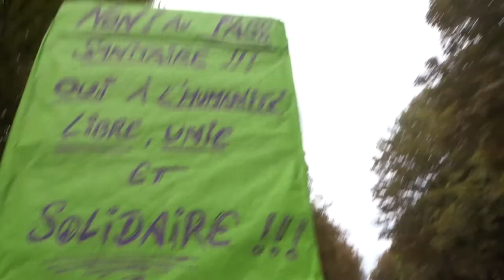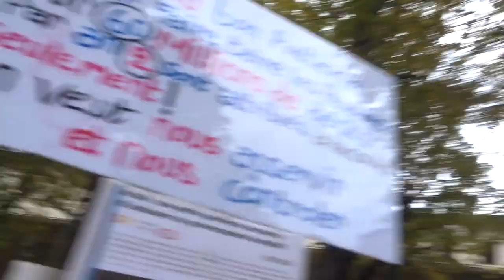2021 Duroc no.9